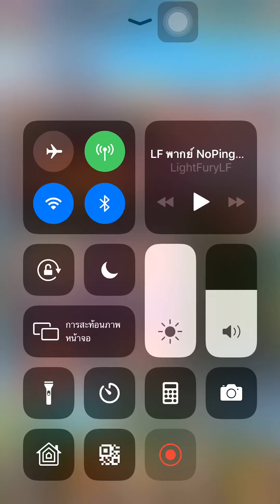Hyper heroes ace arena by แรงตามตังค์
ขึ้นสู่ top 1
Sv. Sea-123
Name: แรงตามตังค์
Vip level 14
Guild: Ch123.Elite